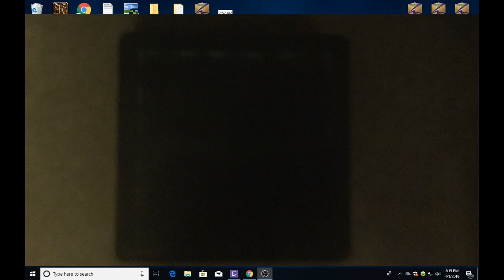modded survival ep. 5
in this video i play modded survival